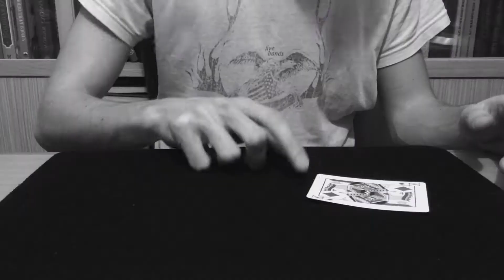Go To Hell